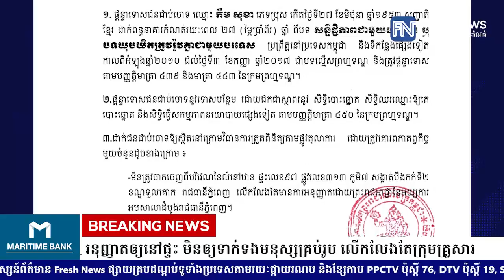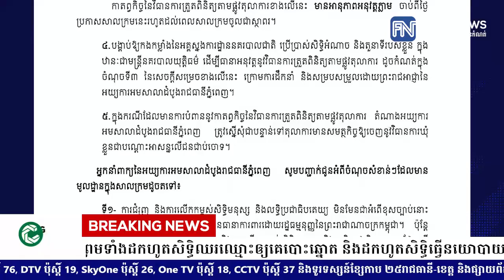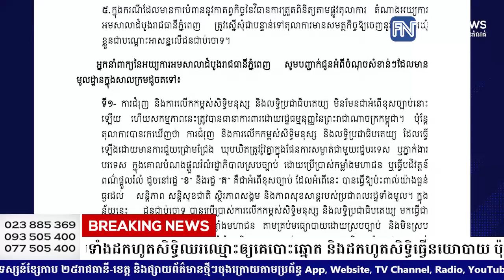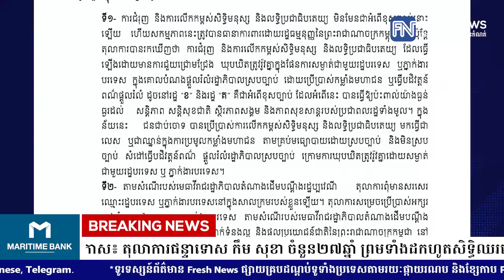អយ្យការអមសាលាដំបូងរាជធានីភ្នំពេញ ចេញសេចក្តីប្រកាស៖ តុលាការផន្ទាទោស កឹម សុខា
អយ្យការអមសាលាដំបូងរាជធានីភ្នំពេញ ចេញសេចក្តីប្រកាស៖ តុលាការផន្ទាទោស កឹម សុខា ចំនួន២៧ឆ្នាំ ព្រមទាំងដកហូតសិទ្ធិឈរឈ្មោះឲ្យគេបោះឆ្នោត និងដកហូតសិទ្ធិធ្វើនយោបាយ ប៉ុន្តែអនុញ្ញាតឲ្យនៅផ្ទះ មិនឲ្យទាក់ទងមនុស្សគ្រប់រូប លើកលែងតែក្រុមគ្រួសារ
* រាយការណ៍ដោយកញ្ញា  យឹម ចាន់ស្រីវីន​ និងកញ្ញា ឆេង សូរិយា